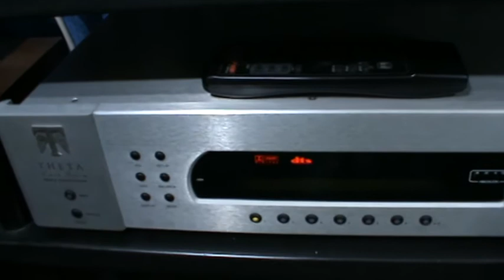lungyim~Theta Casanova Pre Amp DAC - Forte Audio Model 1 - Quad S Series S1 ( 1 )